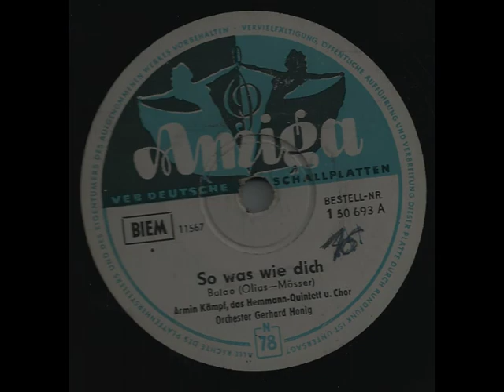So was wie dich - Hartmut Kämpf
So was wie dich / Armin Kämpf, Das Hemmann-Quintett, Gerhard Honig & Sein Orchester
Balao von Olias - Mösser
Amiga 1 50 693
Matrize 11567